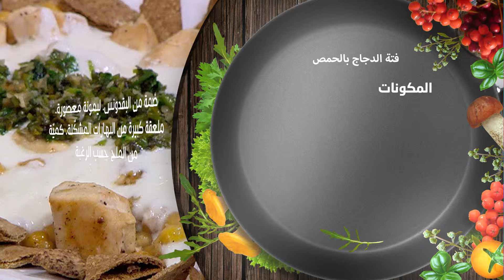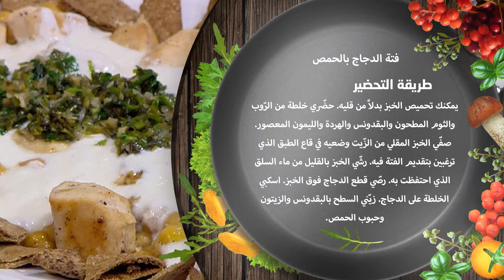صحن بلدي - الحلقة الثامنة عشر